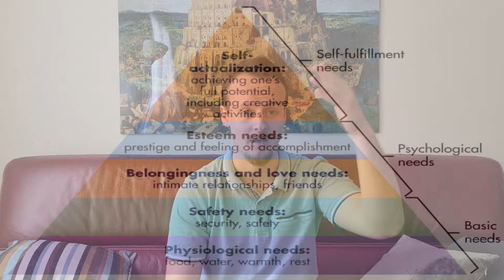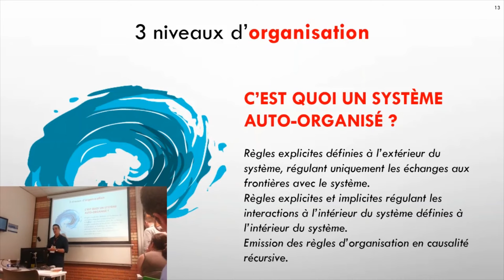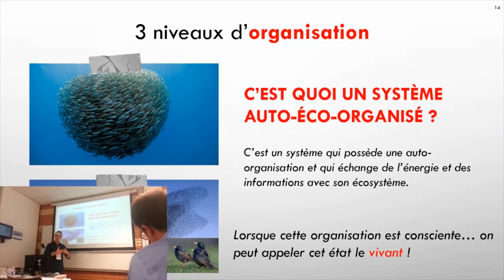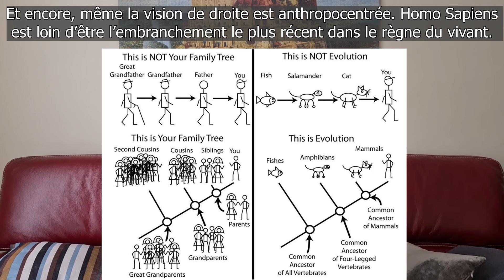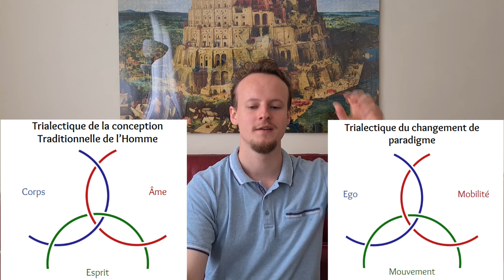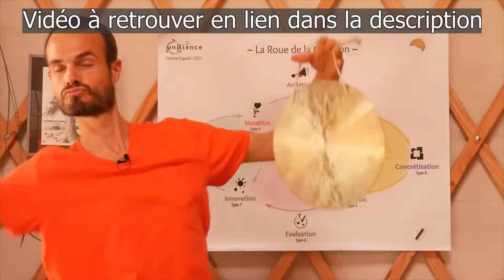L'ACTUALISATION - Doxologie 2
Le Discord (vous pouvez y trouver les PDF des séminaires)